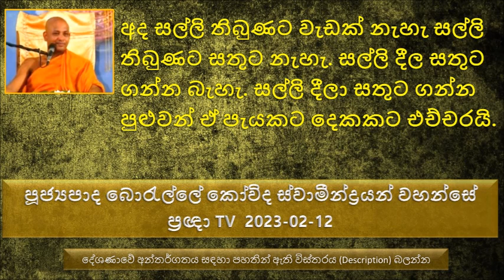සීලය කියන්නේ මේ සුදු ඇඳගෙන පන්සල් යන එකම නෙමෙයි Ven borelle Kovida Thero Pranga TV 2023-02-12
Ven borelle Kovida Thero Pranga TV 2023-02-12
පූජ්‍යපාද බොරැල්ලේ කෝවිද ස්වාමීන්ද්‍රයන් වහන්සේ  ප්‍රඥා TV  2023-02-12
දෙවියෙක් දිව්‍යාංගනාවක් එක්ක වාසය කරනවා වගේ සතුටින් තමයි වාසය කරේ
දැන් ලංකාවේ ගොඩක් බැලුවත් ළමයා ඉන්නේ ලෙඩින්. බර නැහැ, පෙනුම නැහැ, ළමයා අඩු මාසයකින් ඉපදිලා. මොකද අම්මා ඉන්නේ ආතතියෙන්. එයට හේතුව මොකද්ද
අද සල්ලි තිබුණට වැඩක් නැහැ සල්ලි තිබුණට සතුට නැහැ..සල්ලි දීල සතුට ගන්න බැහැ. සල්ලි දීලා සතුට ගන්න පුළුවන් ඒ පැයකට දෙකකට එච්චරයි
සල්ලි වැඩි වෙන්න වැඩි වෙන්න අනවශ්‍ය ප්‍රශ්ණ
මෙතන මේ කියන සප්ත ආර්ය ධනය, නිවන කරා යන කෙනාට තිබෙන්න ඕන දේවල්.
කෝටී 100ක් දාහක් තිබ්බත් අපි මැරෙනවා, අපේ සල්ලි වලට බැහැ අපිව මැරෙන එක නවත්තන්න බැහැ
සප්ත ආර්ය ධනය කාටවත් හොරකම් කරන්න බැහැ, ආර්ය ධනයට රජයෙන් බදු ගහන්න බැහැ
එක්කෙනෙක් දෙන්නෙක් වැරදි කරාම අද මුළු ආර්ය සංඝ රත්නයටම බණිනවා.
අත්තිවාරම බකල් නම් ගොඩනැගිල්ල කඩන් වැටෙනවා.
මම කරන දේවල් මරණින් පස්සේ මම රැගෙන යනවා. වෙන කෙනෙක් කරන දේ ඒ කෙනා අරගෙන යනවා
ශ්‍රද්ධාව තිබෙනවා නම් ඒ කෙනා ධනවතෙක්. මන්දිරේ හිටියත් කාර් එකේ ගියත් ඒ කෙනාට ශ්‍රද්ධාව නැත්නම් එයා ධනවත් නෙමෙයි.
සීලය කියන්නේ මේ සුදු ඇඳගෙන පන්සල් යන එකම නෙමෙයි.
පාරේ කෙළ ගහන එක පාරේ මුත්‍රා කරන එක වැරදයි.
අපේ මිනිස්සුන්ට පාරේ වාහන එළවන්න හෝර්න් එක ඇති. යුරෝපීයන් රටවල මිනිස්සු වැඩිය කාර් එකේ හෝර්න් එක ගහන්නේ නැහැ. බැරිම වුණොත් තමයි හොර්න් එක ගහන්නේ.
මුත්‍රා කීරීම තහනම් කියල ලෝකේ කොහේවත් බෝර්ඩ් ගහල තියනවද කියල බලන්න. මොකද අපේ රටේ එහෙම ගහල තියෙන්නේ කෝ සීලය
හිරි ඔත්තප්ප, එහෙමත් ලැජ්ජාව බය කියන එක තියෙන්න ඕන .ලැජ්ජා වෙන්න ඕන තමන් අඳින ඇඳුමෙන් අනුන්ව කුලප්පු කරන්නේ නැති වෙන්න ඕන.
කරපු වැරදි වලට මේ ආත්මේ බේරුණත් සංසාරයේ කවදා හරි අපිට ඒකට ගෙවන්න වෙන්නේ.
දන්නවා කියල හැම තැනම පැන පැන මම අරක දන්නවා මේක දන්නවා කියල කියනවා නම් ඒකා මෝඩයෙක්. හරියටම දන්නා කෙනා එහෙම පැන පැන කියවන්නේ නැහැ.
අන්තිමට මේ රට කෑවේ කව්ද, උගත් අයම නේද, හොඳට බලන්න.